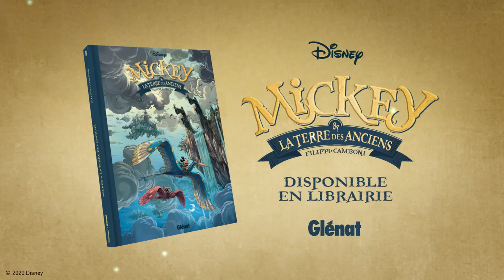Mickey et la terre des anciens - Trailer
Dans un monde où chacun vit sur de précaires lopins de terre flottants pouvant à tout moment être emportés par de violentes tempêtes, Mickey, maître cordier, a pour mission de tenir en place ces fragiles îles volantes. Sans cesse sollicité, son travail lui évite de trop penser à la perte récente de son ami Dingo. Jamais Mickey n’a été aussi seul et démuni. Il doit pourtant affronter le tyrannique seigneur Fantôme, voleur des terres des plus pauvres. Pour cela, il se réconcilie à contrecœur avec Minnie, un peu trop occupée à vainement rechercher un continent chimérique et s’allie à Pat Hibulaire, leader d’une guilde indépendante aux agissements douteux, qui lui cache toutefois une bien belle surprise.